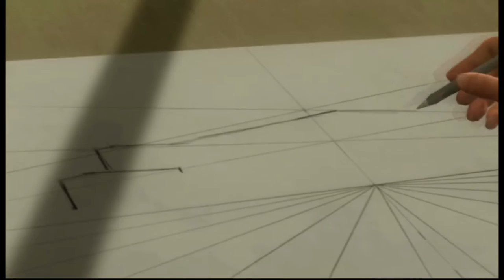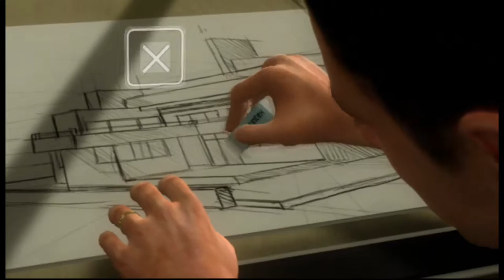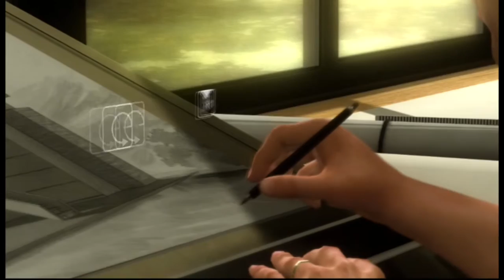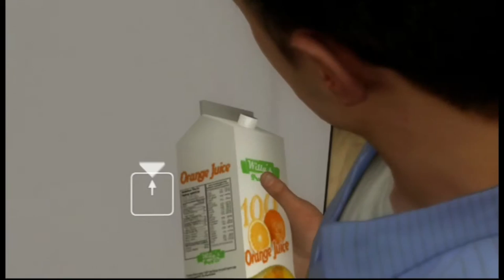Episode 1 - Let's Play Heavy Rain - New YouTube Channel Introduction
I hope you guys enjoy this first video of Midnight Red's Gaming Channel, there will be more videos featuring many more people in the future but this video is to kick it all off so please like, subscribe, comment and all that. It will really help me out and show appreciation.